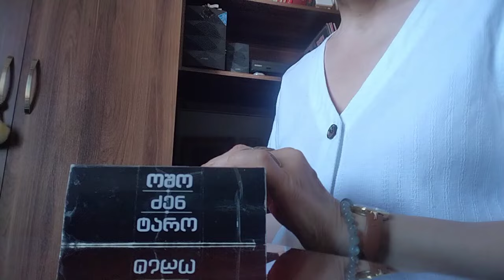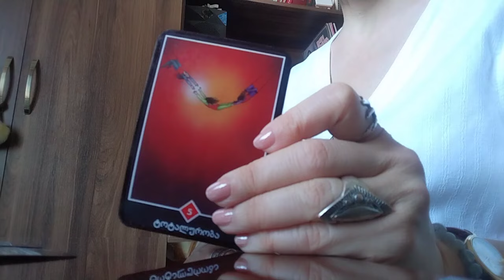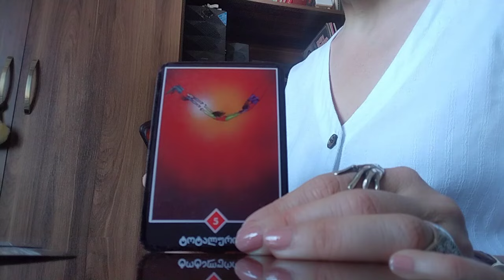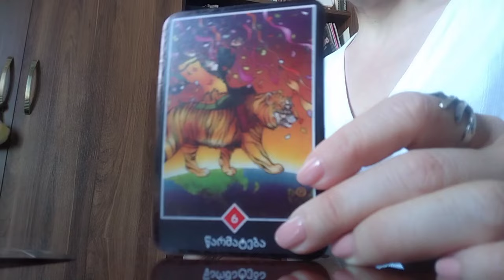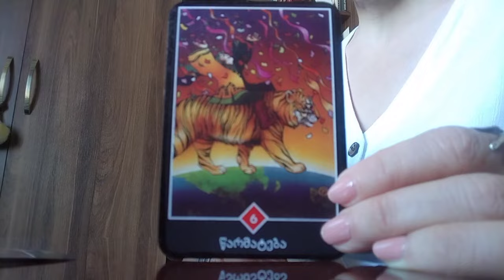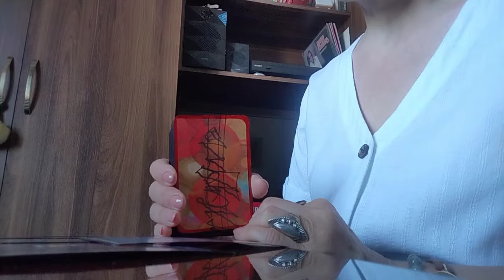რას გიმზადებთ სამყარო? ბედნიერების ძლიერი ტალღა მოდის თქვენკენ! ეს უნდა ნახოთ!👍💫💒 1